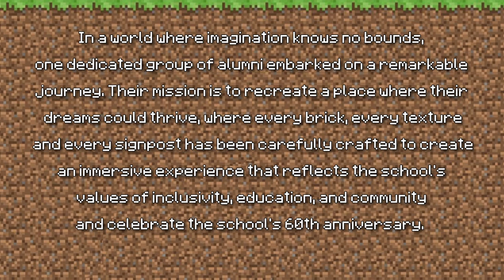E.C. DRURY SCHOOL FOR THE DEAF | MINECRAFT RECREATE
Update: Since public Minecraft servers are closed due to inactivity online. We publicly released the world and schematic files.

Director & Editor: @callumpaterson17 & @BatteryDie

Background Music: Block Party - Bad Snacks & City Blocks - TrackTribe